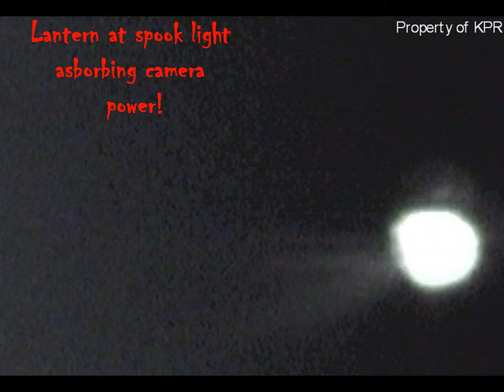KPRS Intro Video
Our new intro video!